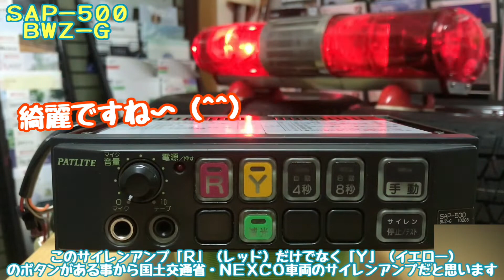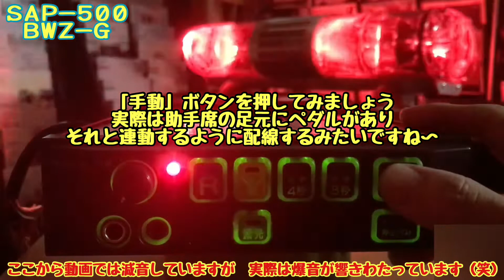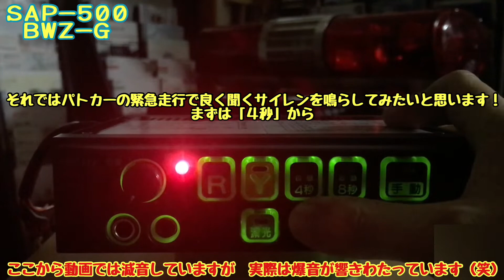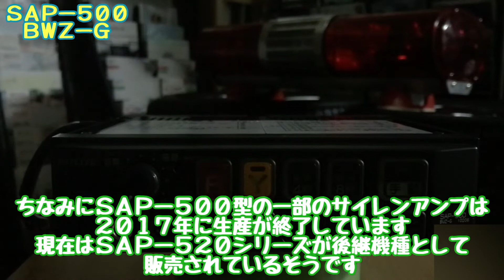パトカー サイレン SAP-500BWZ-G サイレンアンプ パトライト製 電子サイレンアンプ パトランプ 散光式警光燈 HZC-12DF 佐々木電機製作所 道路公団パトロールカー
パトライト製　電子サイレンアンプ　SAP-500BWZ-G
を入手しましたので　会社の倉庫にあった
パトランプ　散光式警光燈　HZC-12DF　佐々木電機製作所　と
接続して　ちょっと動作確認してみました！

「R」や「Y」のボタンもあり　型番で調べると
おそらく　NEXCO・道路公団パトロールカー用の
サイレンアンプだと思います

実際はパトカーのサイレンと同じだそうです
興味ある方は　ちょっと見てみてください